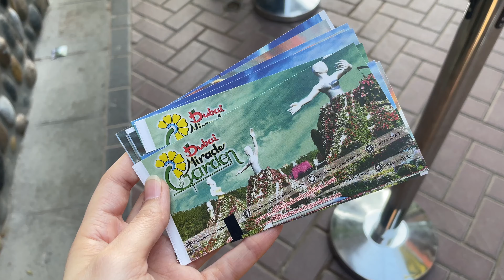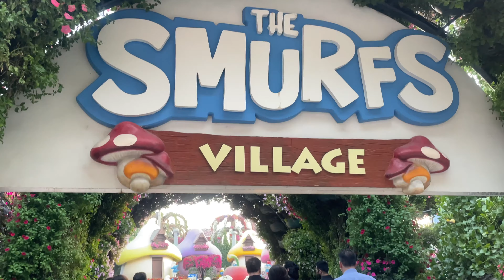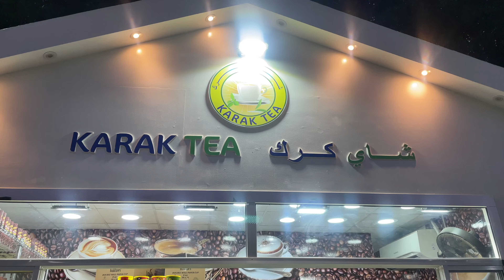Dubai Miracle Garden | Largest Beautiful Flower Garden | Tourist Attraction | Sabbi Fusion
Sabbi Fusion

Assalam - o - Alkaikum Everyone !!

I hope you are all safe and sound.

We have guests from Pakistan and today we visited the very famous Dubai miracle garden which is known for its flower art.  In this video you can watch the world's largest flower garden. We hope that you all will like it!